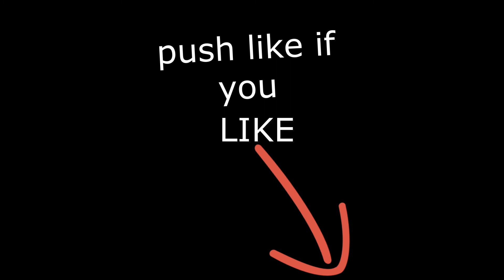honda accord not starting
honda accord 2.2 disel not starting